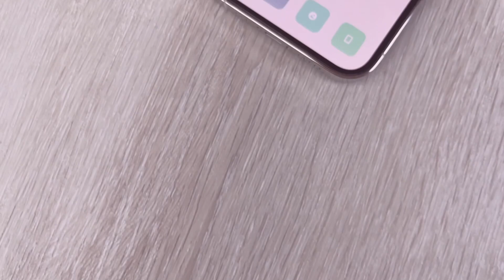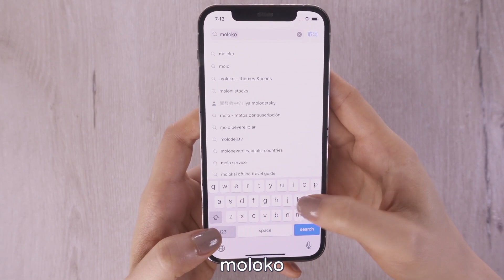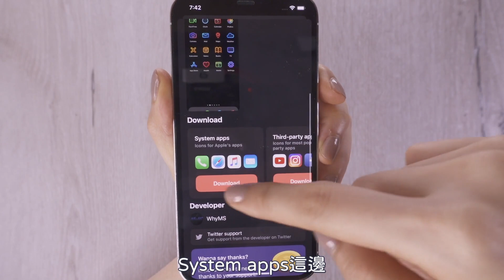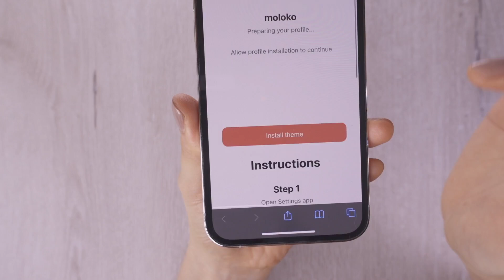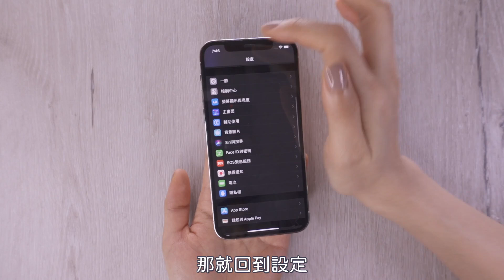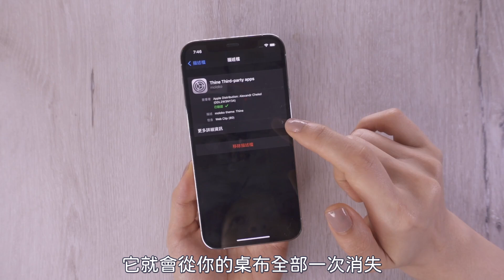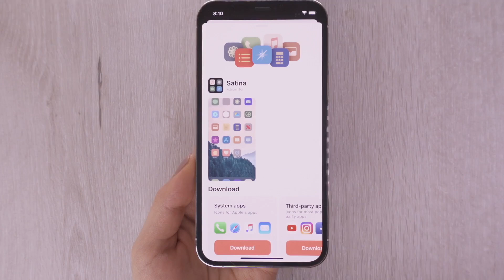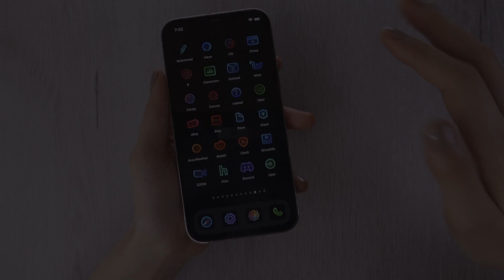超快速！iPhone App 圖示一秒更換！免捷徑 iOS 14.3 iPhone 12 教學 小技巧 moloko mini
上次教過大家換APP圖示，今天要教大家透過moloko這個app，一鍵更換所有桌面app圖示！讓你玩桌面玩得無負擔，而且之後iOS 14.3進入app不會再跳捷徑，自製iPhone桌面時代全面來臨！！